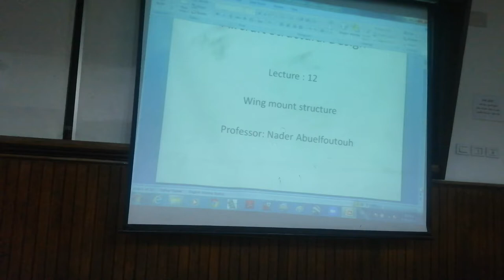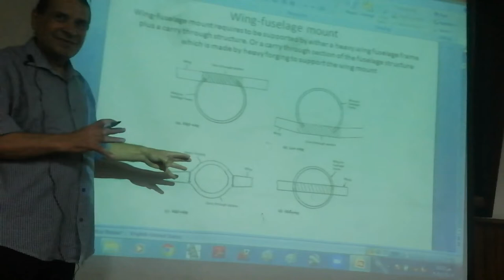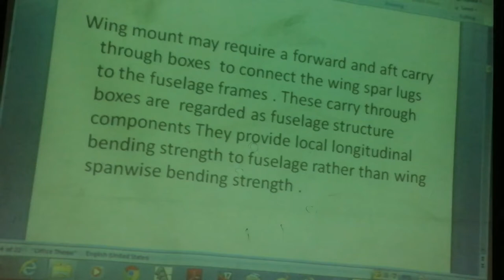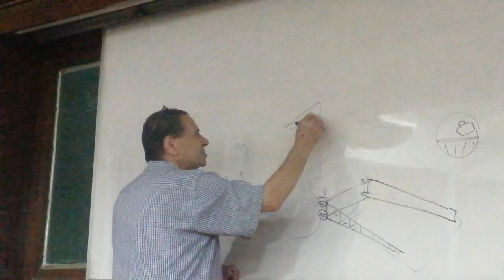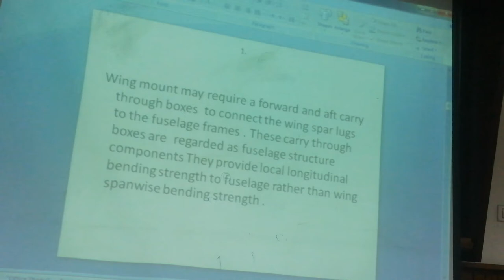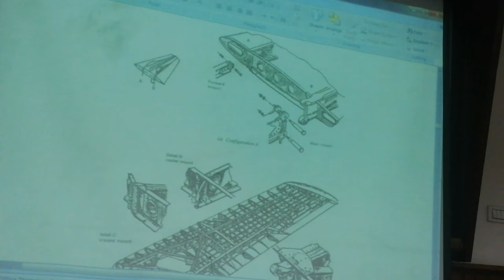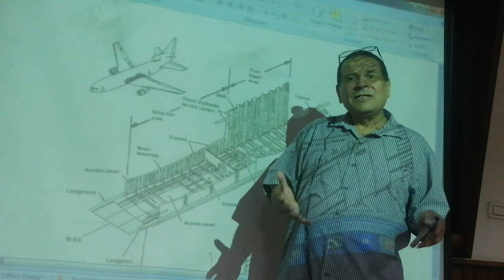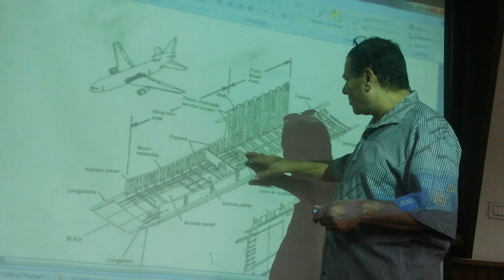AER 403B Lec 8 Part 1